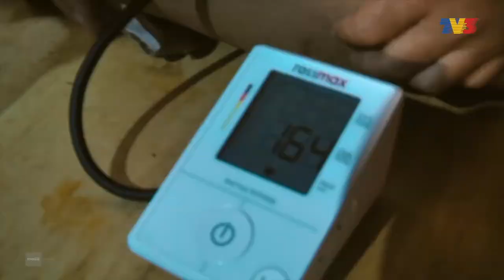KMM di slot Bersamamu TV3 (4)